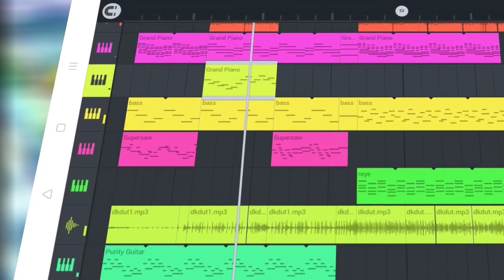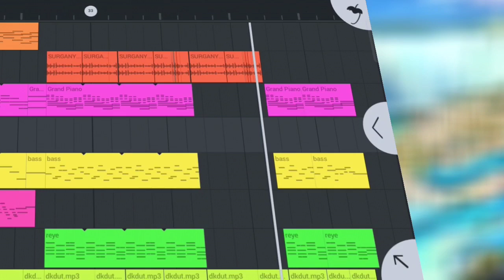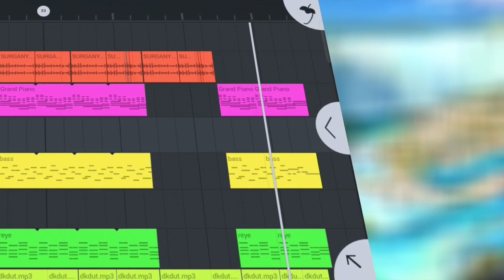Mefelz - Mining Is Life Versi KOPLO | fl studio mobile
❗You can use this music for free. but provide this source in your video description

thanks